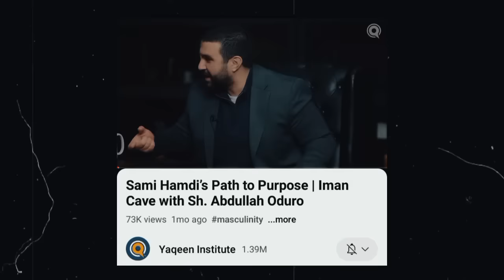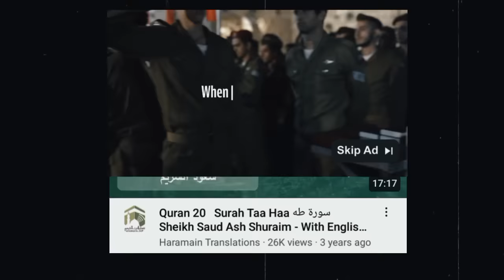Israel is Losing Its War of Attrition and You Are the Reason Why | Sami Hamdi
Acclaimed Political Analyst Sami Hamdi facilitates a Saturday evening introspection and mobilization of the Ummah (Muslim community) with the Tri-Valley Muslim community.

Sidi Sami Hamdi is the Editor-in-Chief of the International Interest. An experienced geopolitical risk consultant. He has extensive experience in the MENA region, having been a television reporter and talk show host for over ten years.

This talk is an inspiring journey of awareness and empowerment as we delve into the complexities of Gaza, Palestine, regional players, election 2024, and mobilization of the Ummah locally and globally.

This event is not just a discussion and political analysis; it's a call to action, a beacon of hope, and a roadmap for engagement.

- Exploring Palestine's Reality: Gain a comprehensive understanding of the current political landscape in Palestine, unraveling the layers that escape the mainstream narrative.

- Political Analysis Unveiled: Sami Hamdi provides nuanced political analyses, deciphering the forces at play and helping us navigate through the complexities of Gaza, the regional powers, and the powers that aim to inflict genocide on our brothers and sisters. May Allah SWT protect them.

- Mobilizing the Ummah: Discover your role in the collective empowerment of the Ummah. This isn't just about understanding; it's about taking meaningful actions that reverberate globally.

- Staying Motivated in Challenging Times: Find inspiration and motivation to persevere despite what may seem like insurmountable challenges. Discover the strength within yourself and our community.

- Engaging on a Civic Level: Learn practical strategies for civic engagement. Understand how small, collective efforts can lead to significant positive changes.

This discussion was delivered at the San Ramon Valley Islamic Center (SRVIC) in San Ramon, California on January 27, 2024. It was delivered via the Muslim Community Center - East Bay (MCC East Bay) in Pleasanton, California.

Cosponsored by SRVIC, MCC East Bay, Darul Islam, and Tanzil SRVIC. Hosted by the East Bay Communities for Peace.